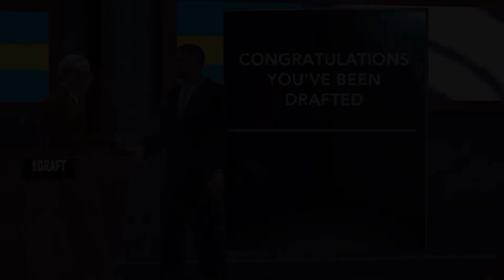NBA 2K21 MOBILE TRAILER!! (Concept)